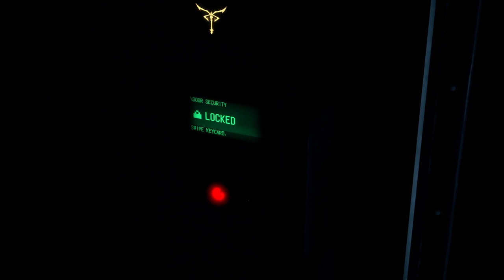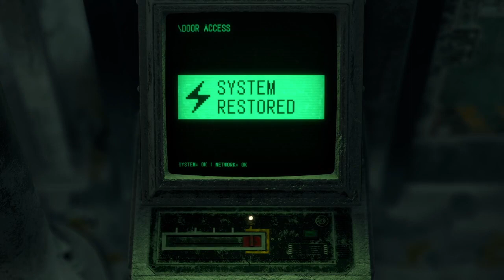Resident Evil 4 Remake (30)